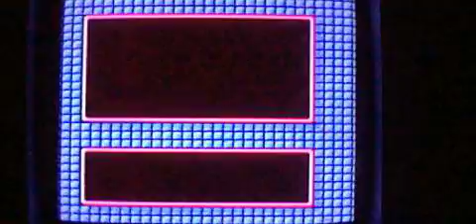Lets play Megaman 2 pt 7: Beat you in a flash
Flashman sucks poop on a stick...yeah